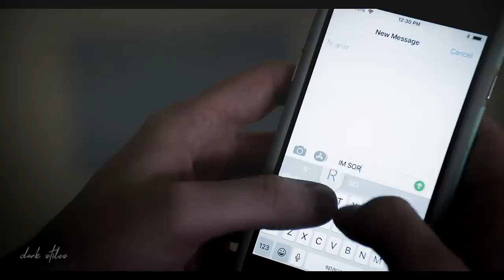Dear Sam, do you like Grizz? | The Society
"The worst feeling in the world is when you know that you both love each other but still you just can't be together."

New series - New ship! Gareth Visser (Jack Mulhern) and Sam Eliot (Sean Berdy) from Netflix's The Society. I'm so in love with them, and I really liked the first season of the show. Do you ship Grizz and Sam?

Song: When the party's over - Billie Eilish (slowed down)
Editing program: Final Cut Pro X (10.4.4)

Don't forget to watch in full HD!